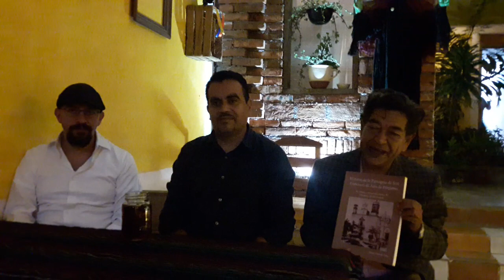Los Historiadores Israel García y Carlos Castillo. Túneles en Pénjamo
Un tema hasta hoy tabú Calle Arteaga 110, es localizado uno de estos túneles